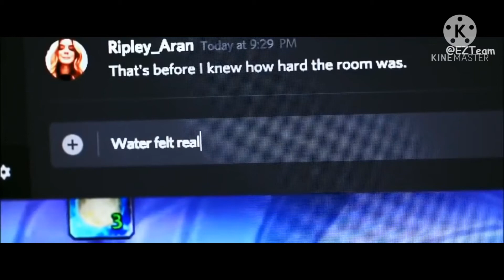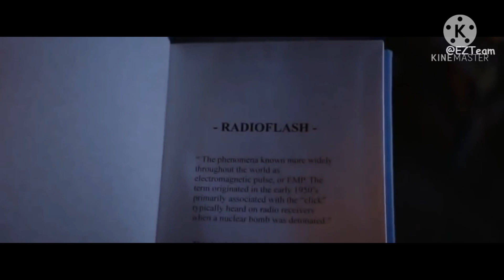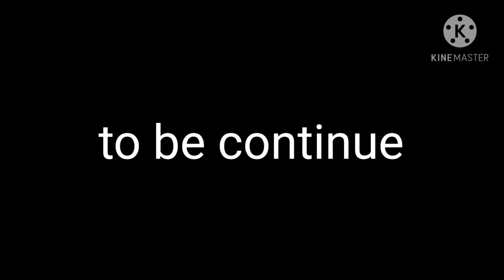Action movie trending